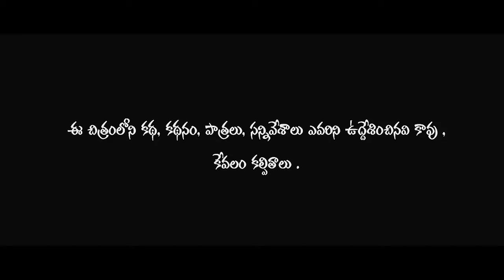PAWANISM SHORT FILM from Rajahmundry